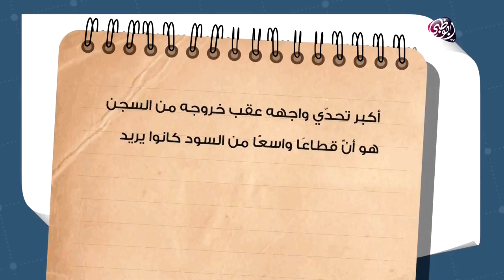الحلقة الثانية من المشكاة - نيلسون مانديلا